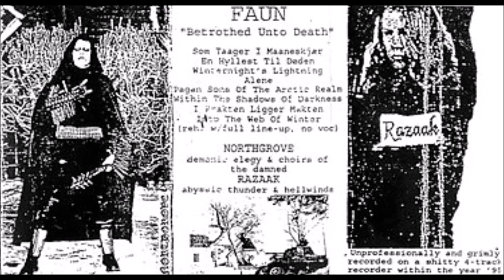Faun [NOR] [Raw Black] 1995 - Betrothed unto Death (Full Demo)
00:00  1. Sorn taager i maaneskjaer
03:07  2. En hyllest til døden
06:04  3. Winternight's Lightning
08:38  4. Alene
11:39  5. Pagan Sons of the Artic Realm
13:53  6. Within the Shadows of Darkness
17:09  7. I prakten ligger makten
18:53  8. Into the Web of Winter